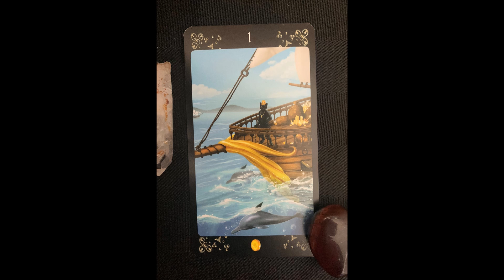Card of the day for October 21, 2019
The card: Ace of Pentacles.

Deck: The Black Cats Tarot